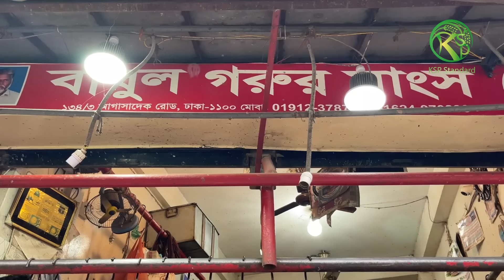কোটি কোটি টাকার মালিক সবাই আমরা কেন ঋণী | পুরান ঢাকার নয়ন ভাই বললেন কষ্টের কথা | Sara Bangla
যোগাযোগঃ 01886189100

গরুর হাট
গাবতলী গরুর হাট
কোররনী গরু
ঢাকার কিং
ঢাকার গরুর হাট
গরুর হাট
Gorur Hat
বড় গরু
ষাঁড় গরু পাওয়া যায়
ঈদের হাট
পাগলা গরু
pagla goru
Dhaka cow market
Ox market
Ox price
Ox hut
Kurbanir hat
বলদ গরুর দাম